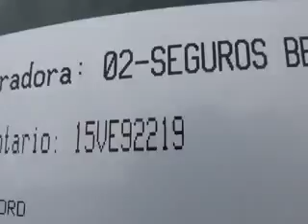SUBASTASMA FORD, LOBO CAB REG FS 2002